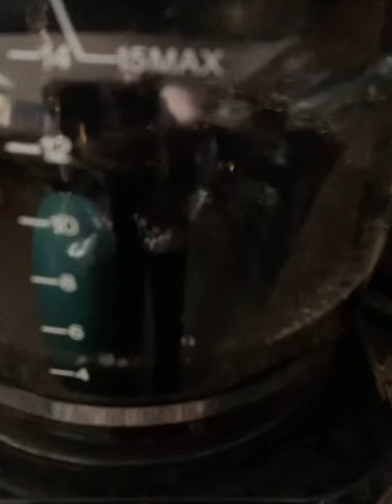Me Making Coffee